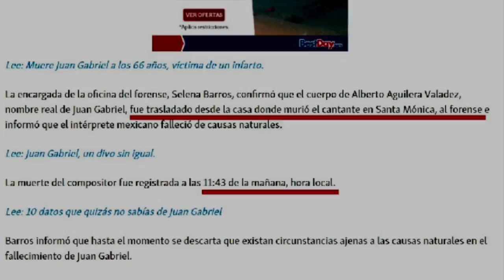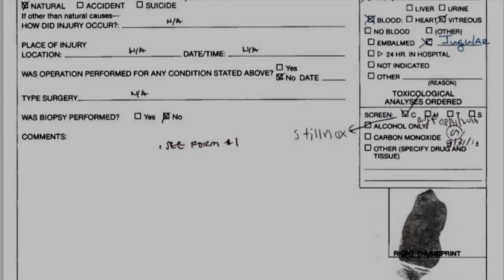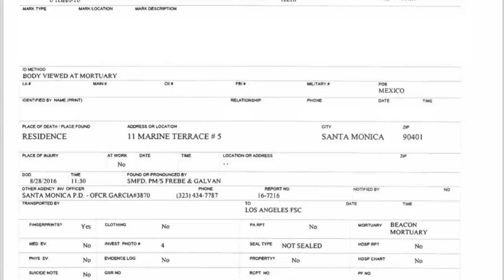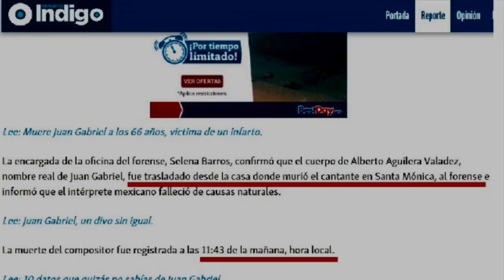¡ESPECIAL JUAN GABRIEL ... LA HUELLA DACTILAR!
Hoy en exclusiva, te presentamos un documento donde se puede apreciar la supuesta huella dactilar de Juan Gabriel al ser examinado su cuerpo y la comparamos con otro documento en el que aparece su verdadera huella.